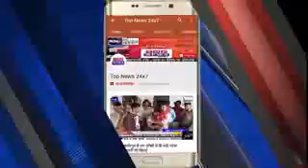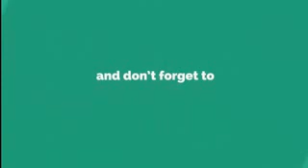जिला अस्पताल भिनगा में मेडिकल फिटनेस के लिए जमकर की गई वसूली अस्पताल प्रशासन बना अंजान